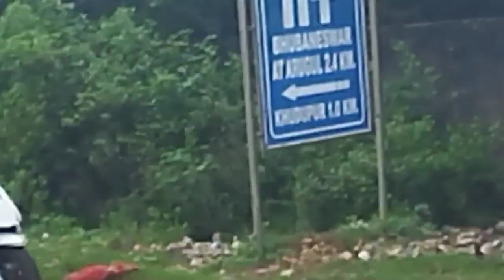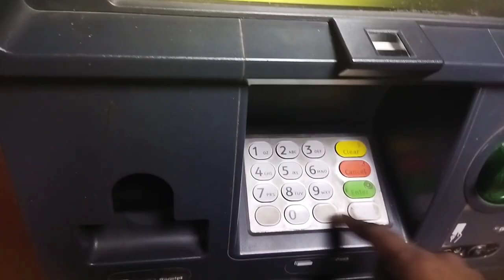Prananath autonomous college khordha Chale aye barish mai 🤕 Rode rage with chapri🙄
prananath autonomous college khordha, prananath autonomous college khurda, prananath autonomous college khurda hostel, pn autonomous college khordha status